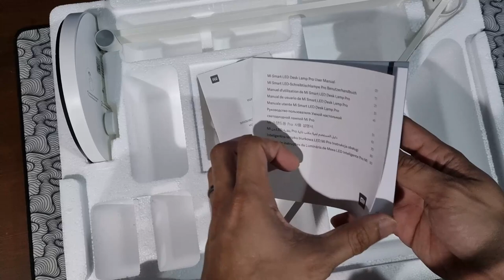Xiaomi Desk Lamp Pro Unboxing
Quick unboxing of Xiaomi Desk Lamp Pro